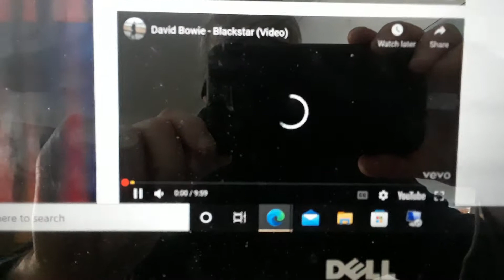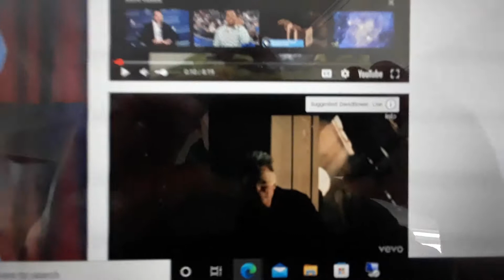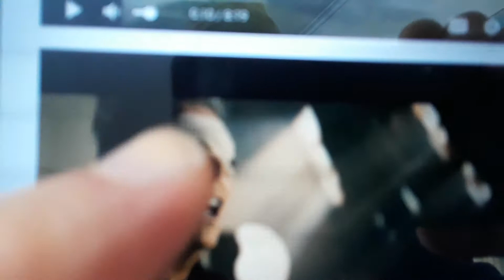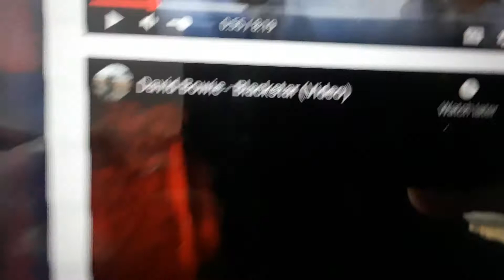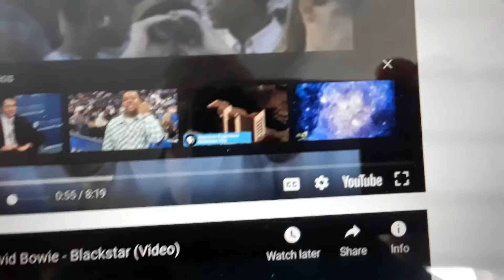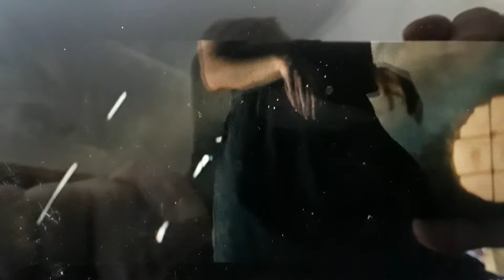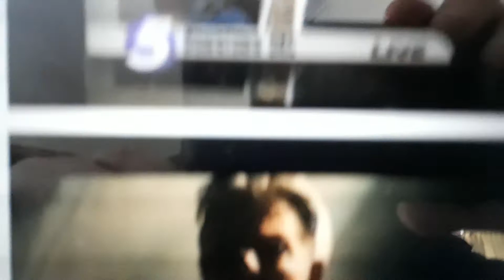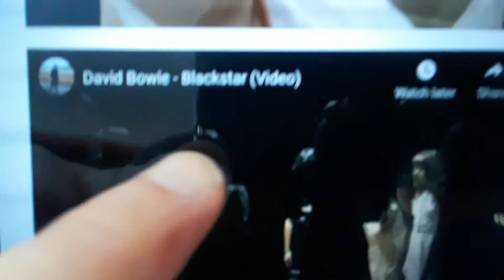OKC 95 At The Center of IT All Synchronicity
Not a 'mere co incidence'